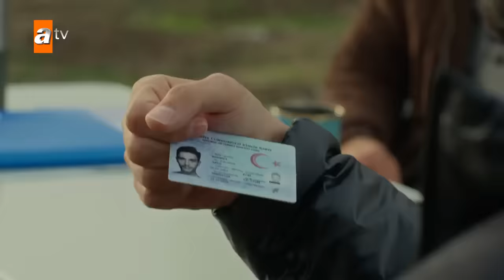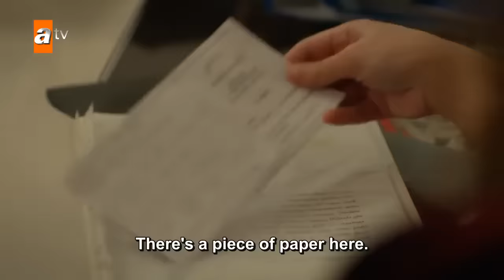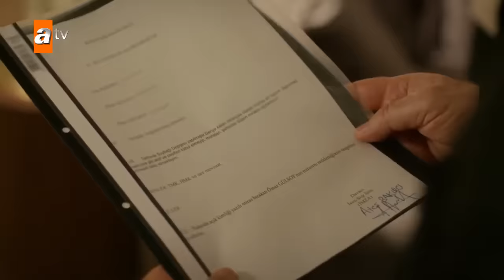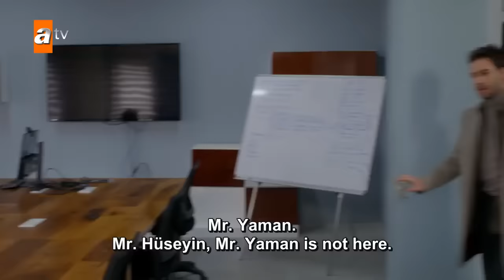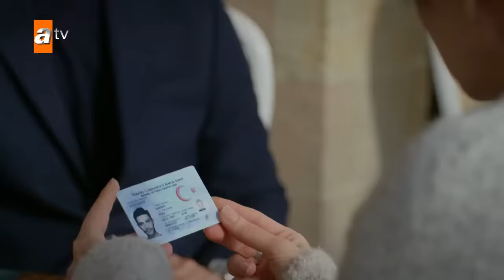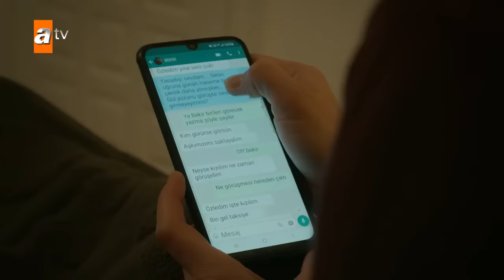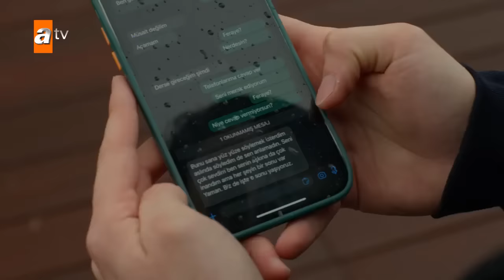Safir | Episode 22 (English Subtitles)